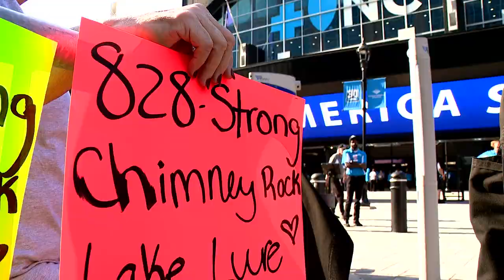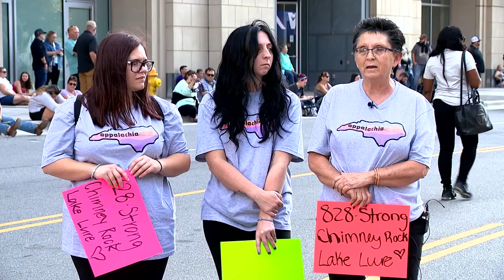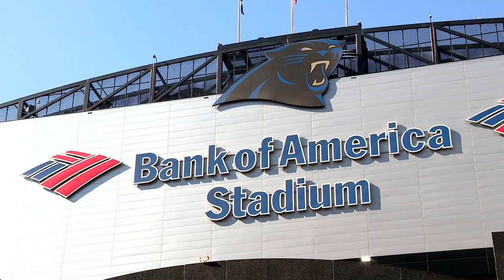Concert For Carolina Extended Web Edit